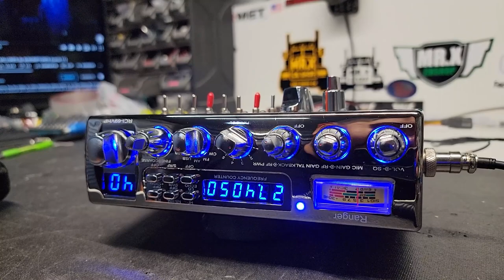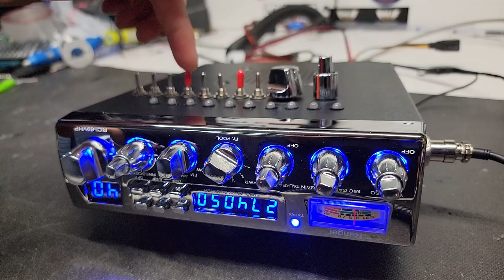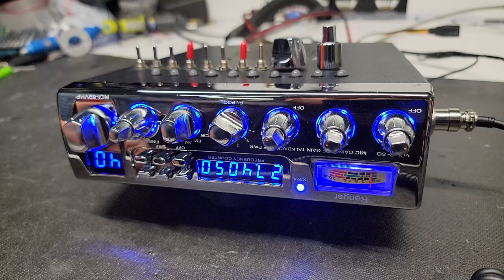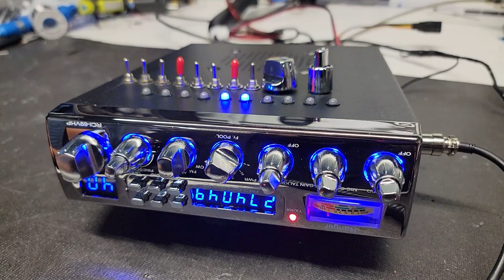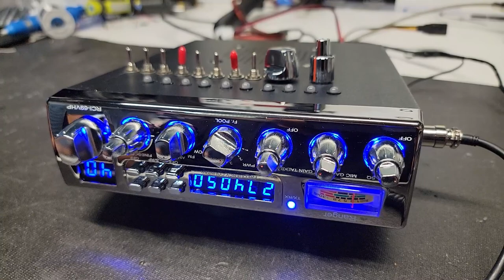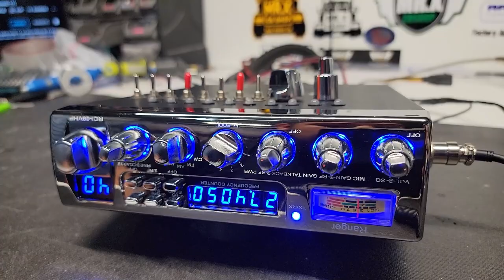RCI 69VHP - MR.X CB SHOP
En este video les traigo un Randio ranger RCI-69VHP
con llmadores integrados en la tapadera de la radio.